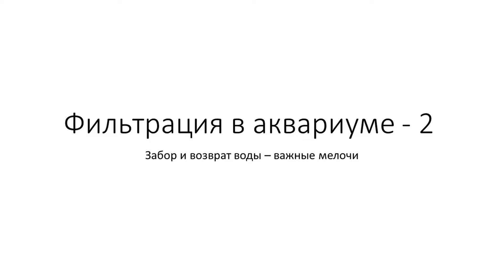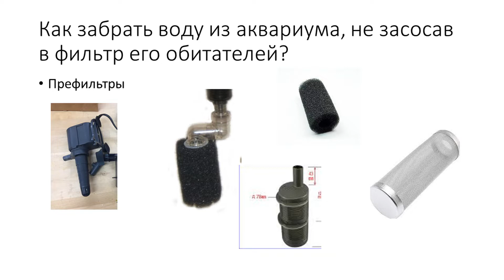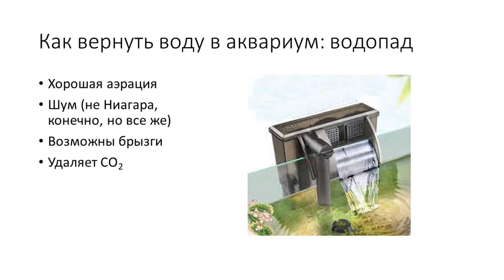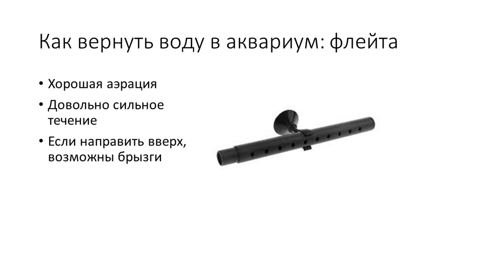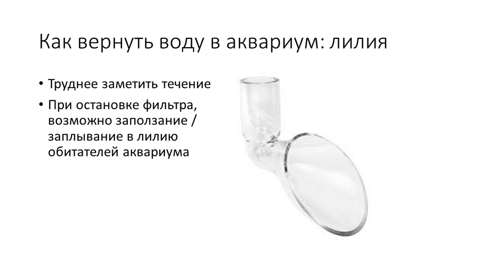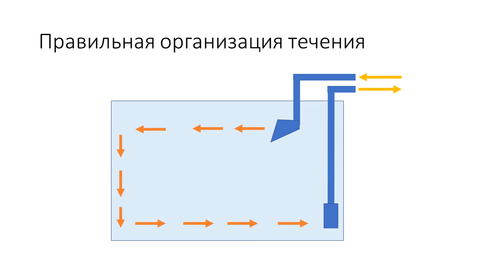Фильтрация в аквариуме - 2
Забор воды, возврат воды. Префильтры, устройства понижения потока. Движение воды в аквариуме